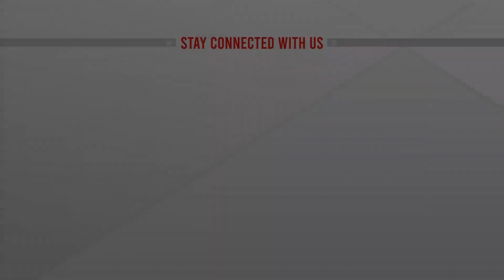শুরু হলো জাতীয় নৃত্য প্রতিযোগিতা ২০২২ | Live | ATN News